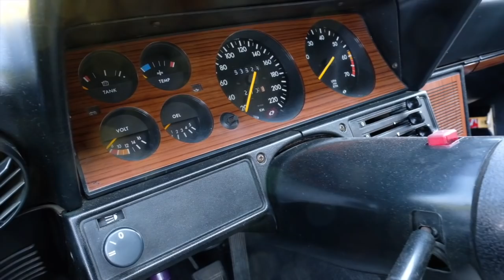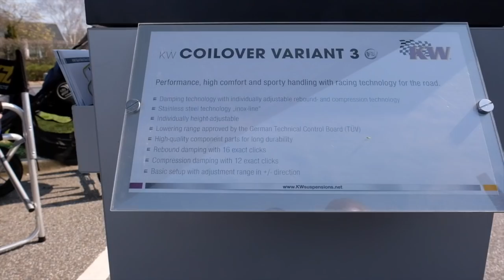Keratech Træf 2019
Musik By